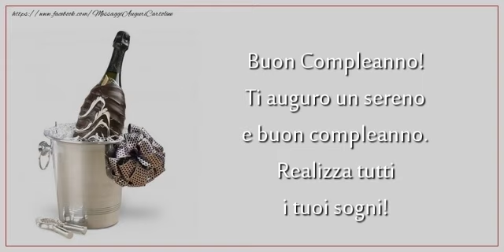Buon Compleanno!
Buon Compleanno! Ti auguro un sereno e buon compleanno. Realizza tutti i tuoi sogni!